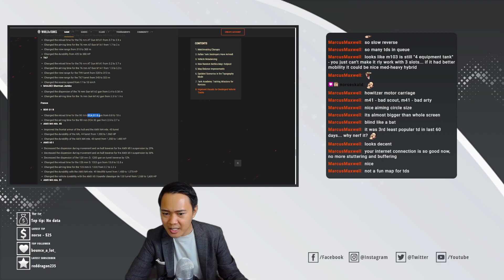BDR G1B Nerf - World of Tanks Update 1.18 - It's Not Bad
Gameplay from my past stream. I will talk about what statistic of the vehicle that WG nerf the BDR G1B and how I feel about it after playing it. I hope you enjoy the video.